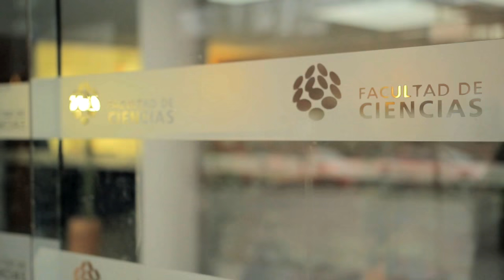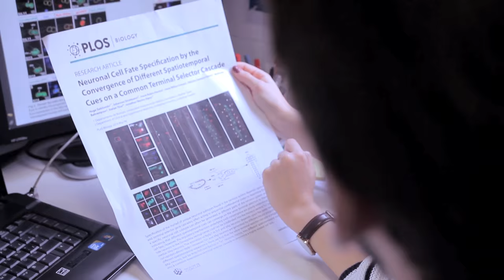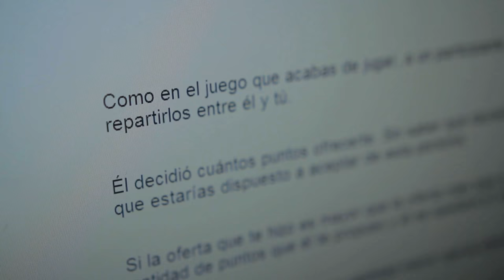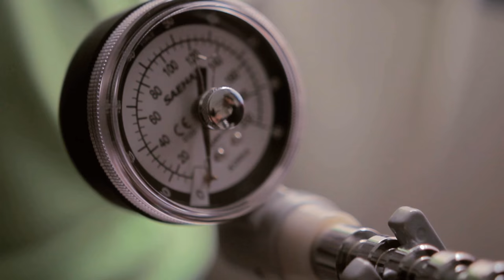JÓVENES INVESTIGADORES: 7. FISIOLOGÍA ANIMAL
Con el transcurso de los años, nos dimos cuenta que éramos personas que siempre estábamos intentando darle una explicación a cada evento o suceso relacionado con la vida. Esto nos llevó a pensar que nuestro futuro era dedicarnos a la Ciencia y la investigación biológica. Montones de preguntas sobre cómo funciona el mundo y los organismos vivos se amontonaban en nuestra cabeza. Por ello, necesitábamos entender estos eventos más allá de lo que conocemos hoy en día. Teníamos muchas inquietudes y muy variadas, queríamos conocer todo en su contexto. Investigar en fisiología animal nos permitió abordar muchas de nuestras inquietudes, ya que éste área de estudio dista mucho del análisis de un único suceso aislado, sino que es necesario conectarlo con muchos otros.

La fisiología animal es un campo de conocimiento que abarca una gran cantidad de disciplinas, ya que para entender cómo funciona un organismo en su conjunto hay que comprender cómo funcionan sus partes. Es necesario realizar estudios tanto a nivel bioquímico y molecular, como a nivel de las células y sus interrelaciones, así como determinar qué resultados observables existen. Por eso, si queremos explicar cómo investigamos en fisiología animal, no podemos dar una respuesta demasiado concreta: hacemos una gran variedad de experimentos, conectados todos por algo fundamental, el método científico. Planteamos hipótesis, realizamos experimentos y los repetimos varias veces. De esta forma validamos o refutamos nuestras hipótesis.

La fisiología animal es, en definitiva, un campo amplio y apasionante, ya que permite abordar desde varias perspectivas un mismo problema, y averiguar qué es lo que realmente está ocurriendo en un organismo y cómo se relacionan los procesos, desde el nivel molecular hasta el nivel sistémico, lo cual tiene un reflejo en el desarrollo de un organismo y su comportamiento.